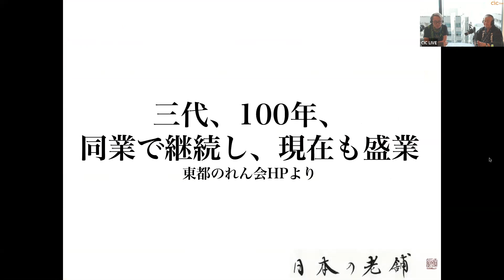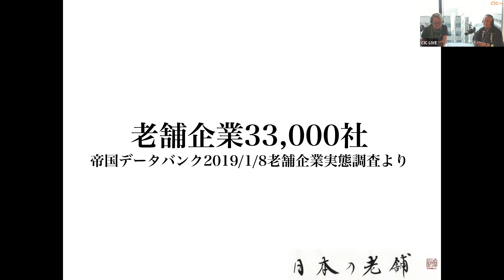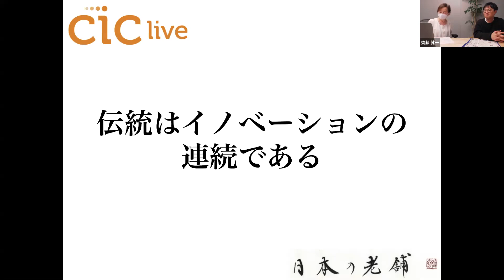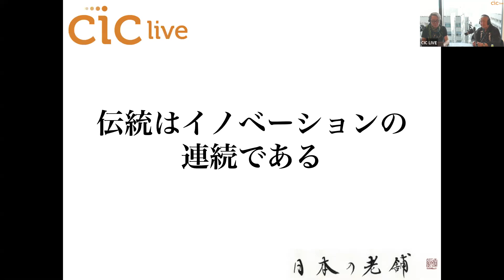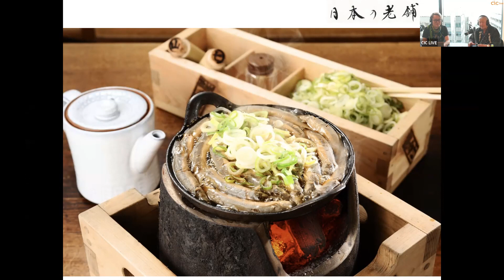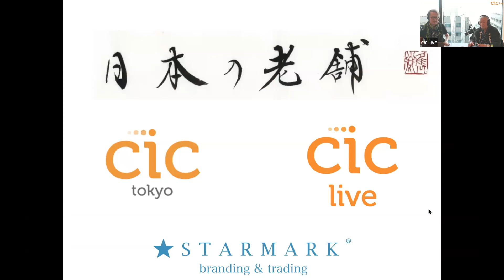日本の老舗〜伝統はイノベーションの連続〜 ー駒形どぜう 6代目 会長 渡辺孝之氏 ゲストナビゲーター：太田美代氏ー （CICライブ）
駒形どぜう

当番組は、日本各地の文化と経済の中心である「老舗」をテーマとして、3代100年続いてきた秘訣である、伝統と革新、家訓など普段あまり語られてこなかったエッセンスをお伺いするインタビューから構成される45分の番組です。ご当主インタビュー「伝統はイノベーションの連続である」

【ゲスト】
駒形どぜう　6代目 会長　渡辺孝之氏